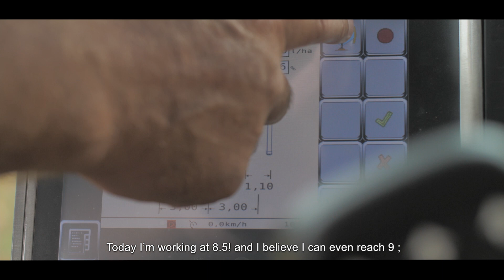Ma GREGOIRE et Moi S2E01 – Cédric Dagnaud, Chateaubernard, 16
Découvrez le témoignage de Cédric Dagnaud. Il nous parle de sa Cellule ECOPROTECT, montée sur G7.240, Chateaubernard - 16